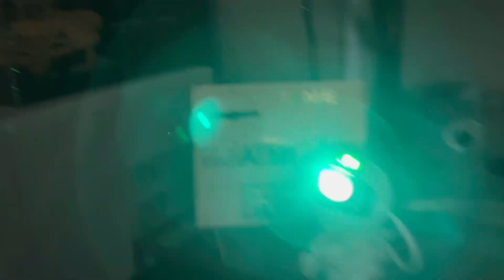2024年9月25日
「おいらのシアタールームが宇宙空間へ」
銀河、太陽系、土星🪐、月🌕、そして地球🌏、オーロラ